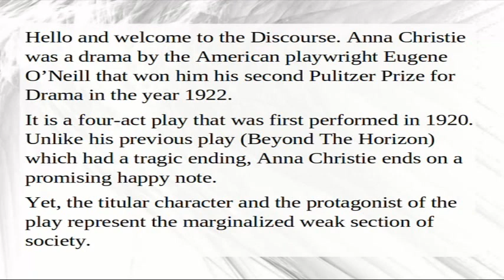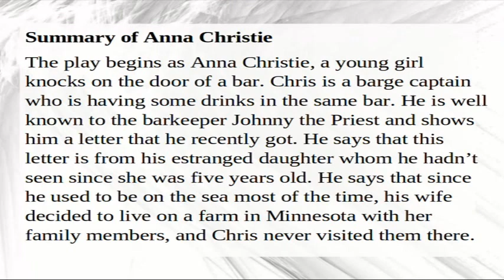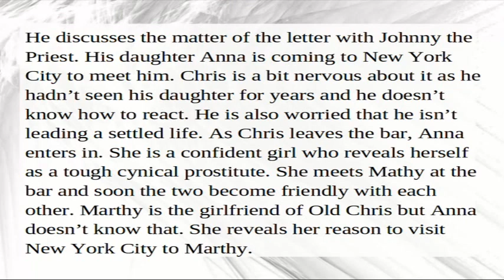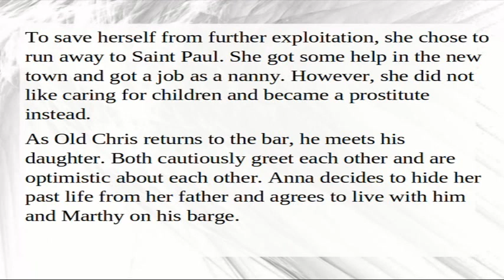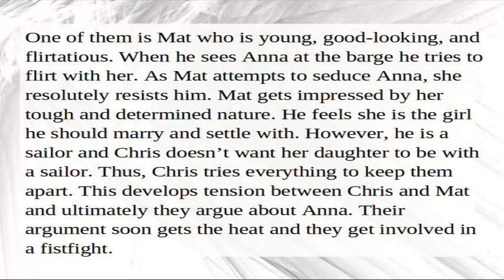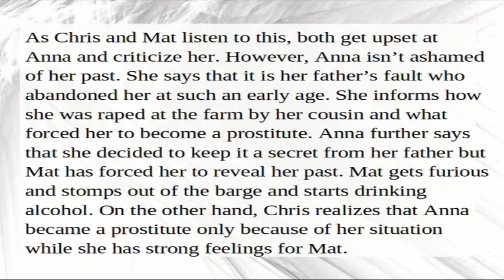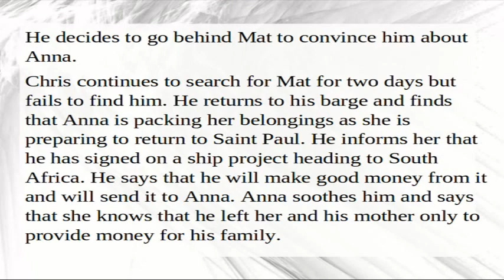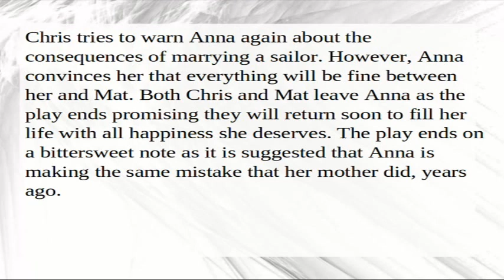Anna Christie by Eugene O’Neill | Characters, Summary, Analysis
Anna Christie was a drama by the American playwright Eugene O’Neill that won him his second Pulitzer Prize for Drama in the year 1922. It is a four-act play that was first performed in 1920. Unlike his previous play (Beyond The Horizon) which had a tragic ending, Anna Christie ends on a promising happy note. Yet, the titular character and the protagonist of the play represent the marginalized weak section of society.

Characters:

Anna Christopherson (Anna Christie) is a young girl who was abandoned by her father at the age of five. She decides to meet her father who is a sea Captain. Chris C. Christopherson (Old Chris) is her father. Mat is a young man who is among the rescued people from a shipwreck. He comes close to Anna. Johnny the Priest is the barkeeper in whose bar, Anna reunites with her estranged father after many years. Marthy is a grown-up woman, the current girlfriend of Chris. She shares a barge with Chris.

Summary of Anna Christie

The play begins as Anna Christie, a young girl knocks on the door of a bar. Chris is a barge captain who is having some drinks in the same bar. He is well known to the barkeeper Johnny the Priest and shows him a letter that he recently got. He says that this letter is from his estranged daughter whom he hadn’t seen since she was five years old. He says that since he used to be on the sea most of the time, his wife decided to live on a farm in Minnesota with her family members, and Chris never visited them there. He discusses the matter of the letter with Johnny the Priest. His daughter Anna is coming to New York City to meet him. Chris is a bit nervous about it as he hadn’t seen his daughter for years and he doesn’t know how to react. He is also worried that he isn’t leading a settled life. As Chris leaves the bar, Anna enters in. She is a confident girl who reveals herself as a tough cynical prostitute. She meets Mathy at the bar and soon the two become friendly with each other. Marthy is the girlfriend of Old Chris but Anna doesn’t know that. She reveals her reason to visit New York City to Marthy. She informs that the brothel she was working for in Saint Paul was arrested. She was given a choice of freedom if she leaves the town. She was feeling a bit ill so she decided to take a leave and visited New York City where her father lives. She is planning to stay and rest with her father for a while. She further reveals her past to Marthy and says that she doesn’t expect much from her father because she hasn't seen him since she was five. She informs her how her mother took her to a farm to live with her family where one of Christie’s cousins raped her. To save herself from further exploitation, she chose to run away to Saint Paul. She got some help in the new town and got a job as a nanny. However, she did not like caring for children and became a prostitute instead.